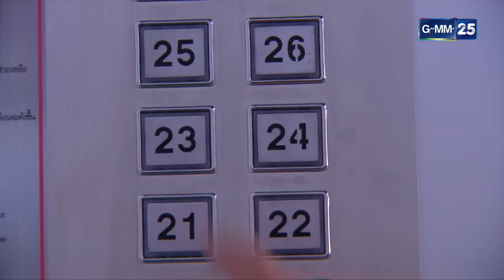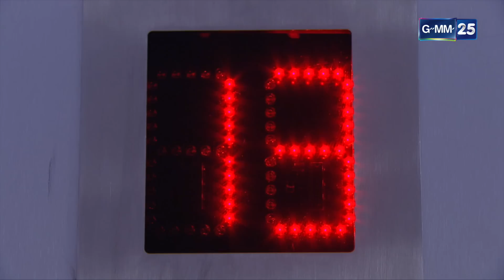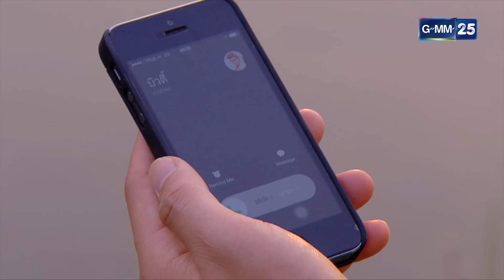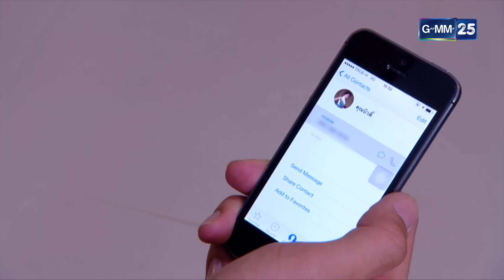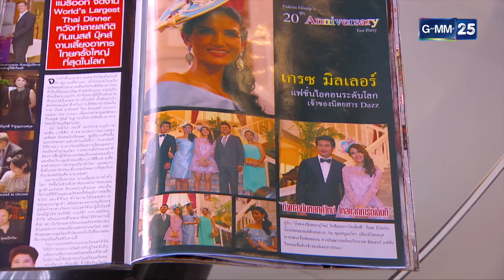เล่ห์นางฟ้า | EP.12 (3/4) | 21 ธ.ค. 65 | GMM25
และรับชมย้อนหลังได้ที่

”เล่ห์นางฟ้า” ละครแฟนตาซี โรแมนติก คอมเมดี้
เมื่อสาวสวยสุดมั่นโดนสาปให้กลายเป็น "นก" เรื่องรักสุดฟินจึงบังเกิด!!